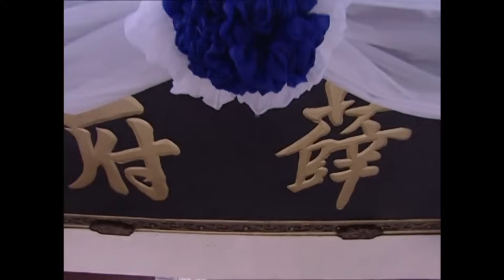【好看的民国剧】宅门女儿情15 | 大少爷留洋归来强娶三姨太，爱恨情仇上演妻妾宅斗大戏